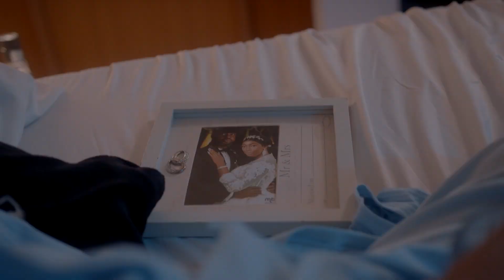Kika's Recovery | Official Trailer | ROK Studios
Struggling to overcome her addiction, a determined woman fights for her redemption, and also for the custody of her daughter.

Starring: Bimbo Akintola, Linda Osifo, Tracy Edera.

"KIKA'S RECOVERY" premieres on ROK DStv 168, and GOtv 9
Monday, March 11th, 8pm.